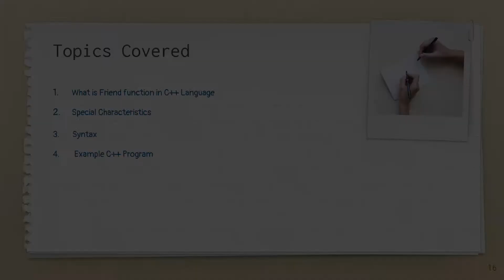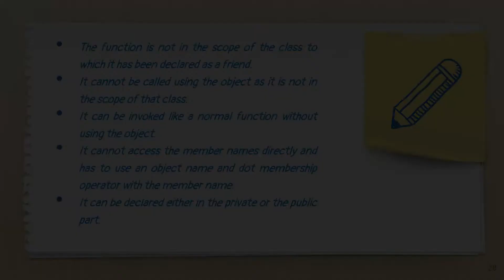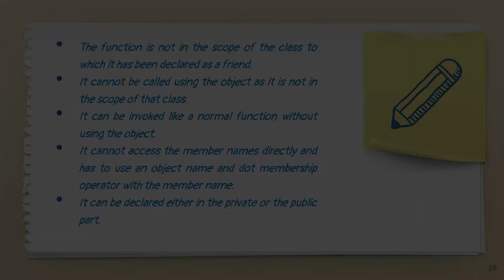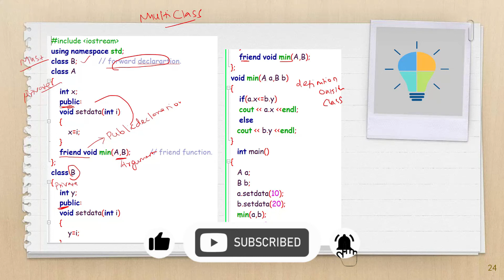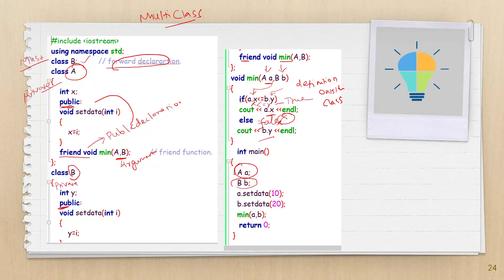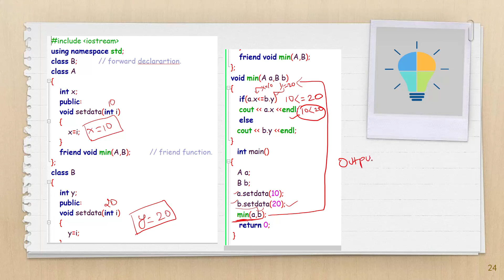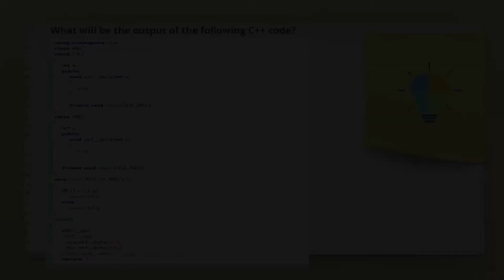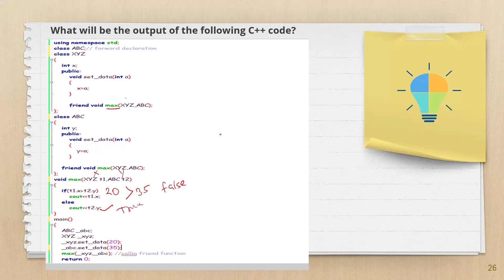Syntax, Characteristics, Example Program of FRIEND FUNCTION in C++ in TAMIL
What is c++ friend function in tamil / explain syntax of c++ friend function in tamil / Characteristics of c++ friend function / detail explanation of example C++ program how to find minimum value using oops concept friend function program with output / ppt notes on c++ friend function in tamil explanation for beginners.
Programming Tutor-Tamil
✨  Learn C/C++programming| C/C++ Tutorial| C/C++Language| C/C++ Programming /Basics of C/C++